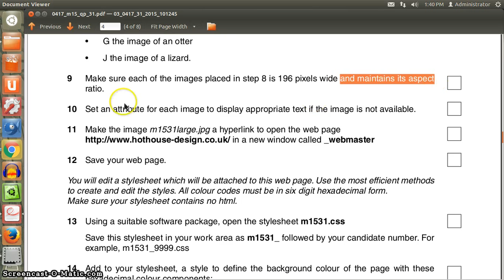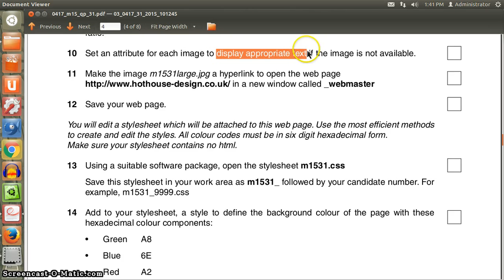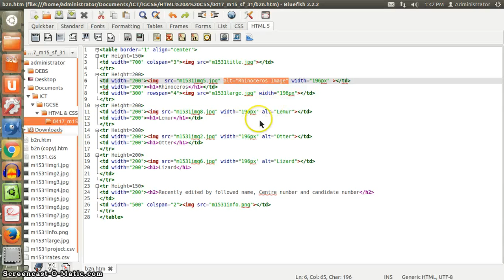HTML Image width and alt text